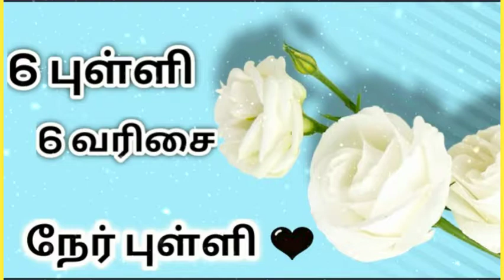kolam design with 6×6 dots 🖤/ 6 புள்ளில் மிக எளிமையான கோலம் 🖤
⭐hello friends 🖤
welcome to saran kolam notes📝📕📓📚

create a kolam note 🖤

🖤unruled long size note 30rs
🖤black gel pen 5rs

💙note and pen you can buy in stationary shop

💖In this video intro details 👇

outro maker and intro maker for youtubers

By Saranya 💙